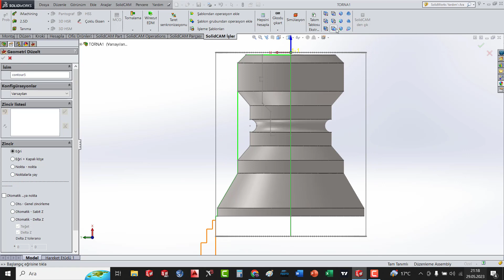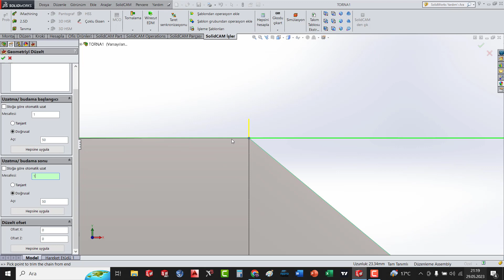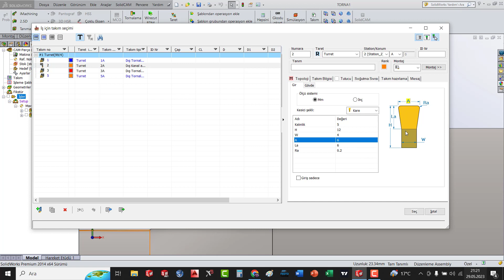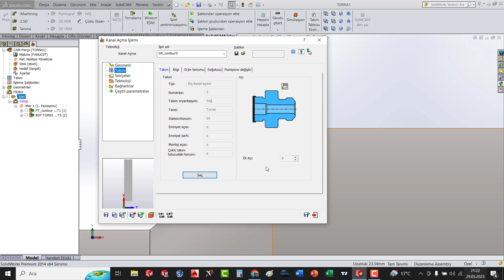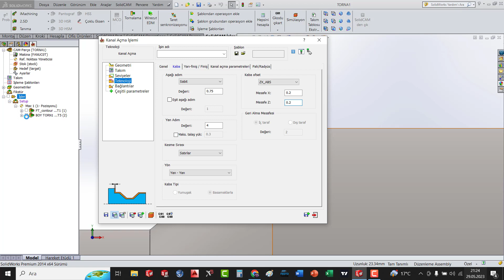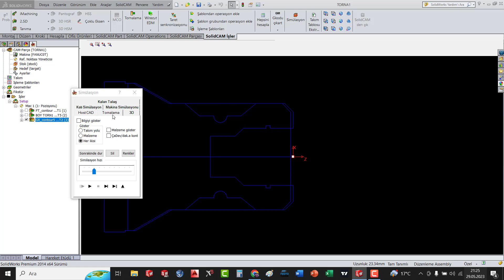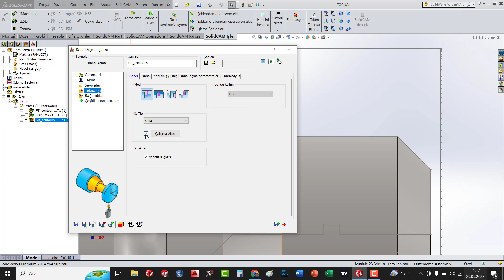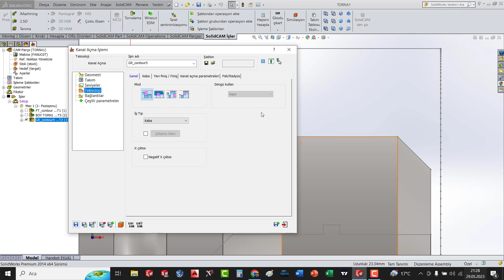SOLIDCAM TORNA KANAL AÇMA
SOLIDCAM KANAL AÇMA İŞLEMEİ,
SOLIDCAM TORNA DÜZ KANAL AÇMA İŞLEMİ,
SOLIDCAM TURNİNG AT GROOVE...